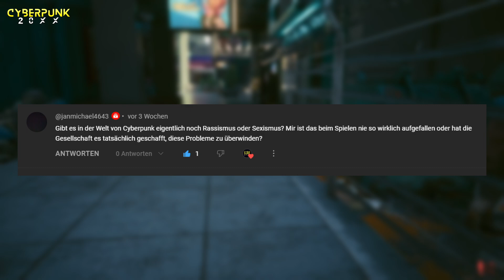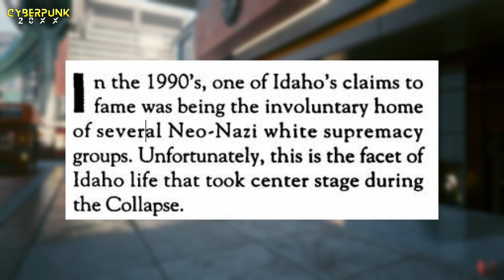Rassismus und Sexismus in der Welt von Cyberpunk? Eure Fragen zu Cyberpunk 2077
Rassismus und Sexismus in der Welt von Cyberpunk?  Eure Fragen zu Cyberpunk 2077.  Tatsächlich war das Thema im Pen & Paper Rollenspiel 2020 präsent und du wirst dich wundern, was du hierzu in diesem Video erfahren wirst.

✳️MEINE PARTNER✳️

✅BESTES Merchandise für DICH!

* Wenn du etwas über den Link kaufst erhalte ich eine kleine Provision. Deine Preise ändern sich dadurch aber nicht.